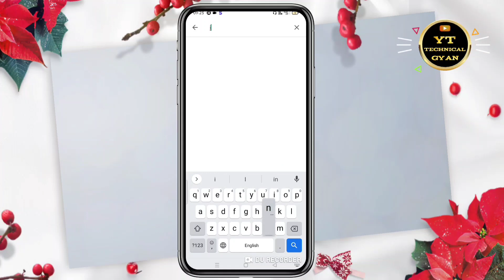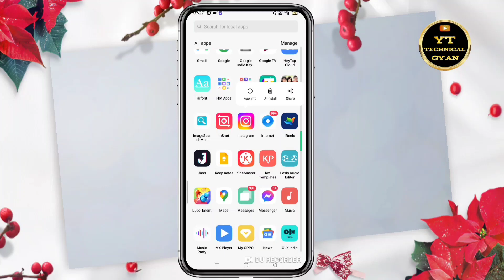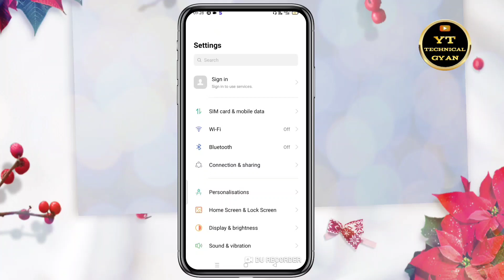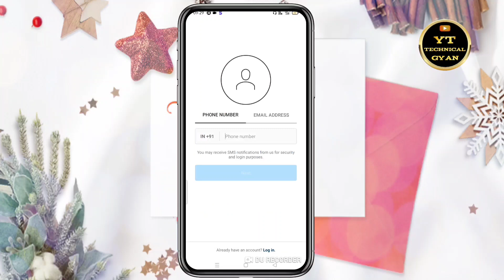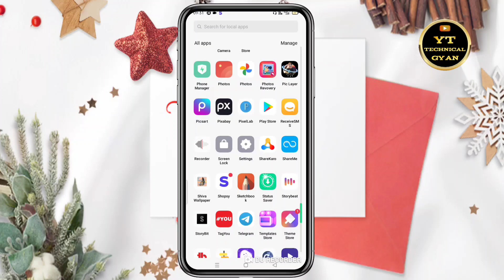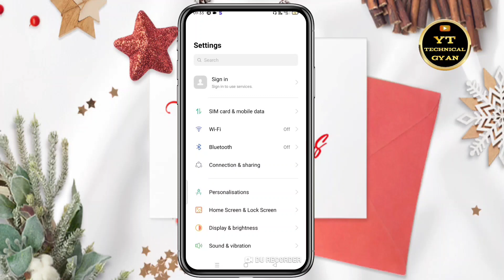Instagram Open Problem 110% Solve 🥰 || Instagram open nhi ho raha hai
Mere Pyare Dosto Aaj Ki Is Video Main Maine Aapko Instagram Abhi jo open hone wala problem aaya huaa hai hain uske bare me bataya hai ki kaise aap us problem ko solve kar sakte hain. to I hope ki yah video aapko achhi lagi hogi dosto Agar video achhi lagi ho to channel ko subscribe jarur karen.

instagram open nahi ho raha
instagram open problem
how to fix instagram black screen
instagram open nahi ho to kya kare
what should i do if my instagram is not opening
instagram account open nahi ho raha
instagram blank screen
instagram nahi chal raha hai
instagram open nahi ho raha to kya karen
instagram problem
instagram login problem today
what should i do if my instagram account is not
opening
instagram white screen fix
instagram open kaise kare
instagram white screen after Iogin
instagram not working
how to fix instagram black screen problem
how to fix instagram login error
instagram white screen problem 2022
how to solve instagram white screen problem
instagram nahi khul raha hai to kya karen white screen
instagram nahi khul raha hai to kya karen
|instagram open nahi ho raha hai white screen
instagram nahi chal raha hai kya karen
instagram login nahi ho raha hai
instagram open problem solve
insta bug
instagram not opening what to do
instagram black screen problem iphone
instagram open black screen
instagram open kyu nahi ho raha hai solve
instagram open problem kaise thik kare
instagram open karte hai white screen
instagram open nahi ho raha hai white screen aa rhi
instagram open nahi ho raha hai kya kre
instagram open nahi ho to kya karen
instagram not opening problem
instagram khul nahi raha h to kya kre
instagram white screen problem solution
instagram app open nahi ho raha hai kya kare
instagram app open nahi ho raha hai
instagram open nahi ho raha hai kaise khole
fix instagram
instagram chalu nahi ho raha hai
how to solve white screen problem instagram
how to solve instagram not opening problem
instagram nahi chal raha kaise chalayen
instagram not opening black screen
instagram not opening showing white screen
instagram open kyu nahi ho raha hai
instagram nahi chal raha hai kya kare
instagram is not opening
white screen problem on instagram
phone me instagram open nahi ho raha hai
100% fix instagram white screen problem
instagram login error
rihan monitor
white screen
insta login problem
tech ajay youtuber
instagram open nahi ho raha kaise sahi kare
instagram open nahi ho raha hai 2022
instagram nahi chal raha 2022
instagram open problem 2022
instagram chalu kyon nahin ho raha 2022
instagram close app problem 2022
instagram crash problem 2022
instagram khul nahi raha hai 2022
how to fix instagram not opening 2022
how to instagram open problem
instagram open problem theek kaise kare
upcoming world
insta open nahi ho raha hai
yt technical gyan

educational purpose under fair use.Copyright Disclaimer Under Section 107 of the Copyright Act 1976, allowance is made for "fair use" for purposes such as criticism, comment, news reporting, teaching, scholarship, and research.